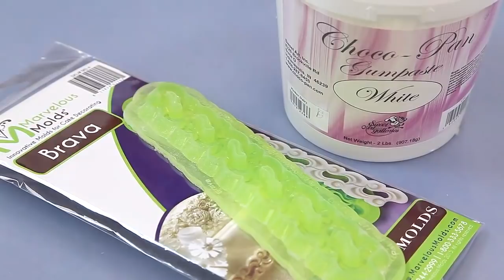How To Make Tiered Succulent Wedding Cake | Sneak Peak | Global Sugar Art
Learn how to make your own wedding cake. Combine lace, molds, gold accents and rich green succulents to create this elegantly organic wedding cake!